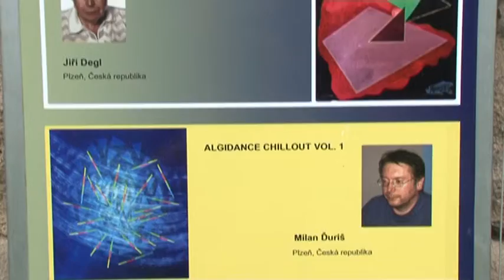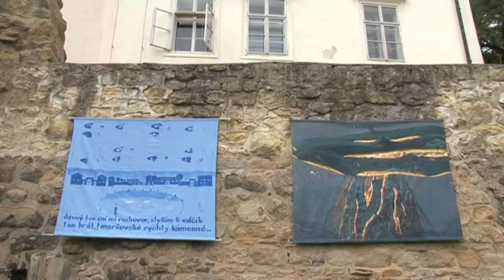12.8.2014 / Výstava Barva na ulici